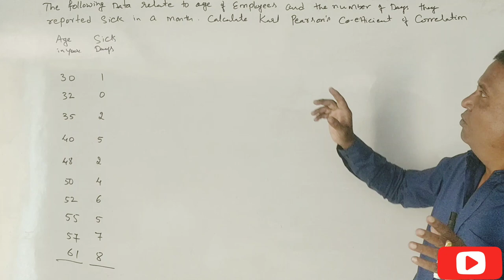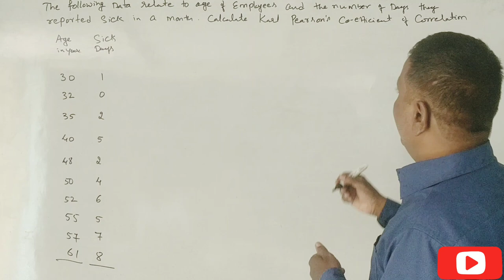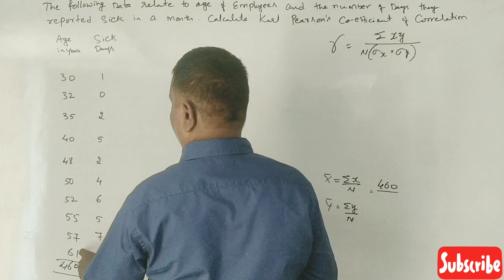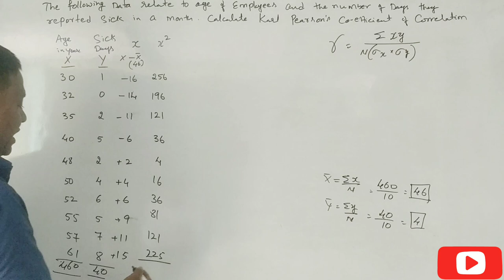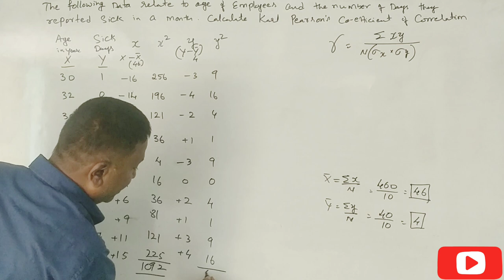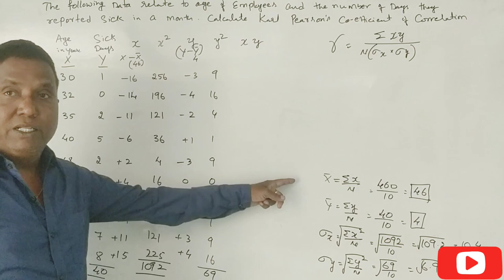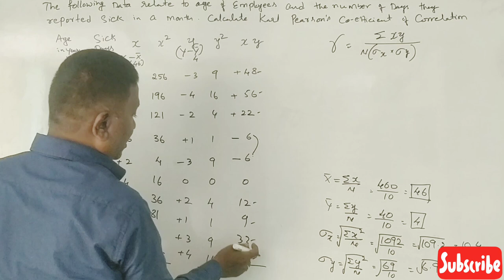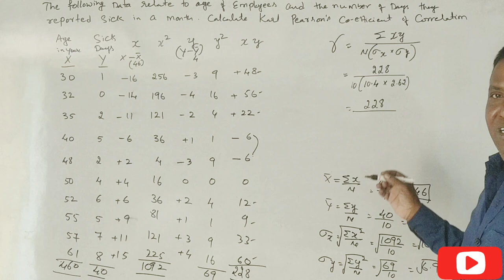Business Statistics - Correlation in Kannada PART 2 MBA (VTU) - Problem No. 2 By Srinath Sir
Support us for "Education to All Program" to 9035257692 (phonepay/googlepay/paytm)